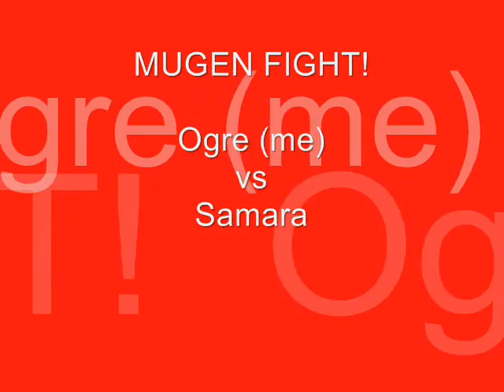MUGEN FIGHT!! Ogre (me) vs Samara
Watch me pwn Samaras ass in2 the ground